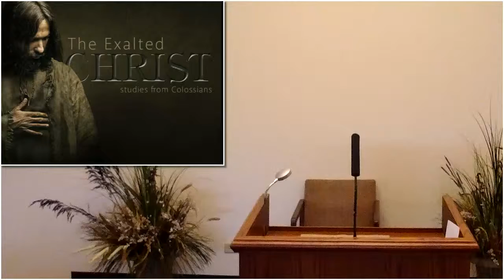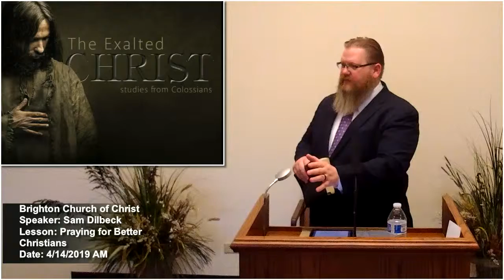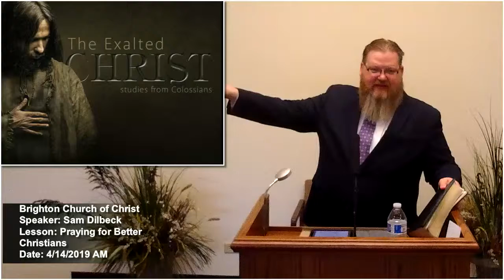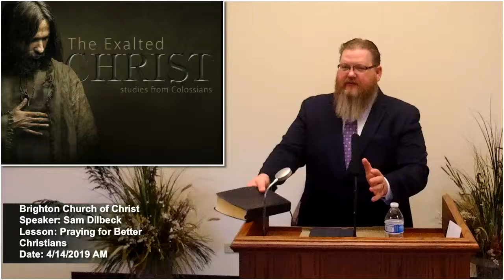Praying for Better Christians (04-14-19)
A lesson from Colossians about Paul's prayer to them, and how we need to apply his prayer to our lives and be a representation of Christ.